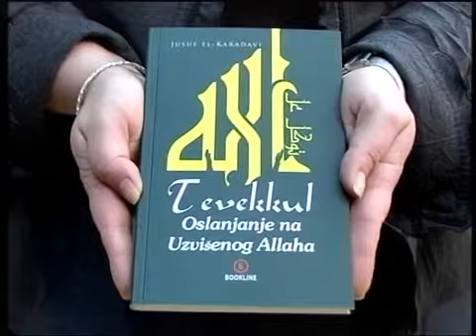Sanin Musa ULJEPSAJ SVOJ ZIVOT EMISIJA 4